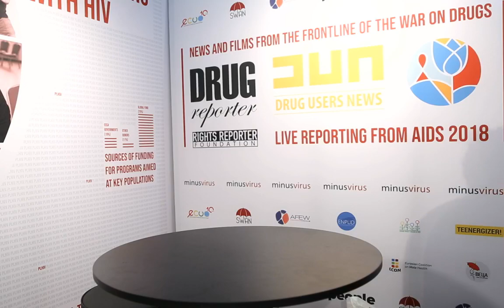Live interview with sex worker activists at AIDS 2018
Our guests today are Dinah de Riquet-Bons and Luca Stevenson from the International Committee on the Rights of Sex Workers in Europe (ICRSE). Hosted by Peter Sarosi of the Rights Reporter Foundation.